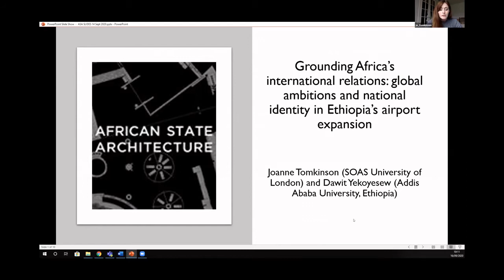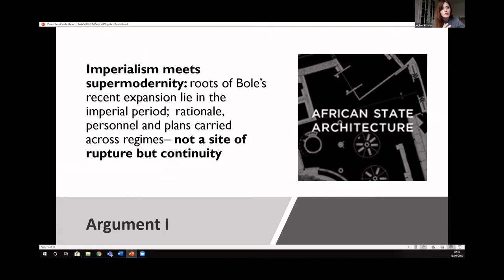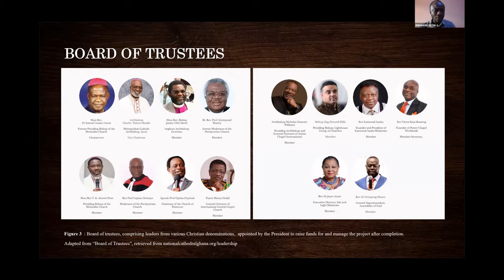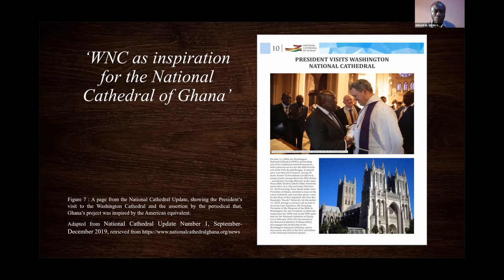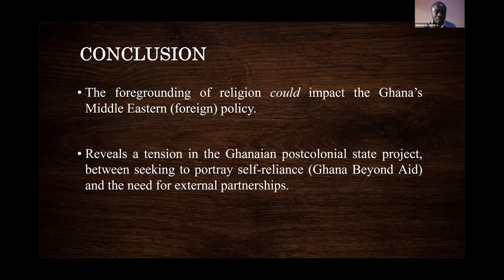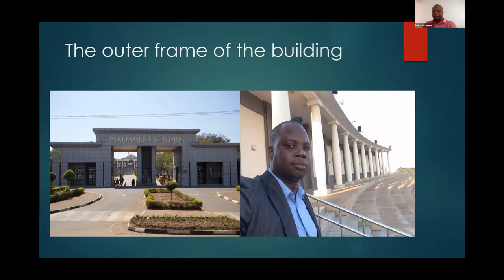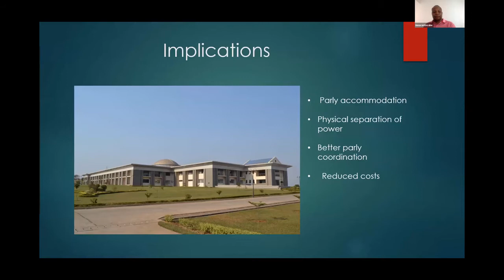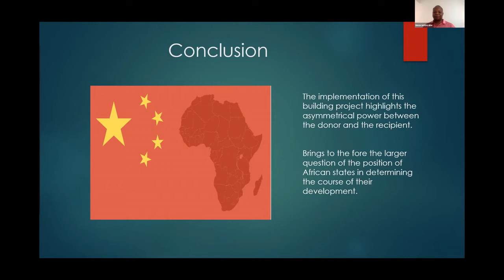Architecture and politics in Africa panel 1 - Making identities through buildings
This one-day virtual conference explores politics in sub-Saharan Africa through an examination of public architecture including parliaments, airports, prisons, ministries, libraries, universities, schools, shopping malls, public housing, cathedrals, palaces and the AU headquarters.

To date, there has been no effort to systemically connect debates about Africa’s domestic and international politics with the study of architecture. Yet buildings are materially and symbolically interwoven with political power, administration and relationships, as well global flows of money, goods and contracts. The work discussed will explore how buildings are commissioned, financed and built, how they enable elites to project power and how they form a basis for popular conceptions of the state and its international relationships, drawing on case studies from across the continent.

Panel one: Making
Grounding Africa’s international relations: global ambitions and airport expansion in Ethiopia - Joanne Tomkinson, SOAS, UK and Dawit Yekoyesew, Addis Ababa University, Ethiopia
Building heaven on earth: rhetoric and ritual in the politics of Ghana’s national cathedral - Emmanuel Kusi Ofori-Sarpong, Central University, Ghana
What society makes of the state: reading Cote d’Ivoire’s public architecture - Julia Gallagher, SOAS, UK & Ariane Ndjore, Félix Houphouët-Boigny University, Cote d’Ivoire
‘Made by China’: the strains of sovereignty in Malawi’s Chinese funded Parliament - Innocent Batsani Ncube, SOAS, UK
The architecture of state education: nation-building and citizenship in Senegal’s schools - Kuukuwa Manful, SOAS, UK